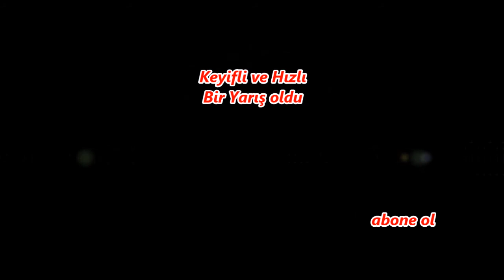2016 ORDU KRİTERYUM YOL YARIŞI